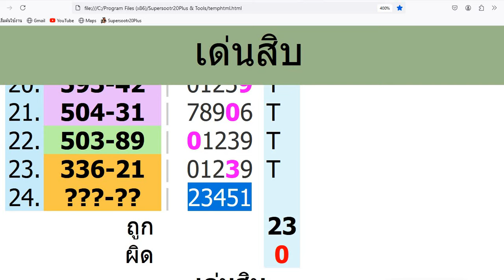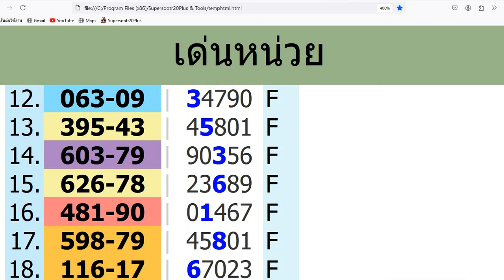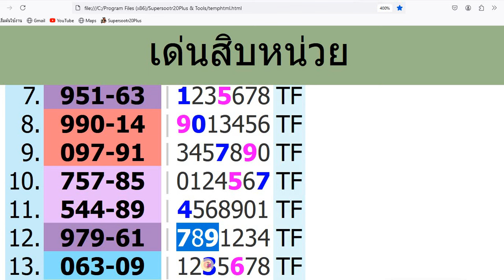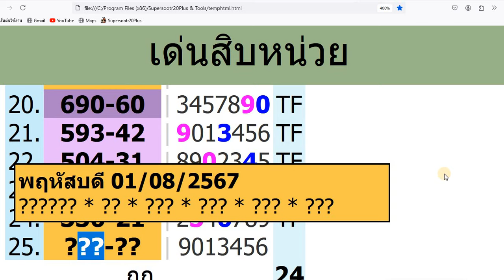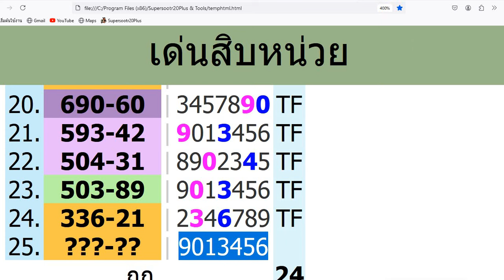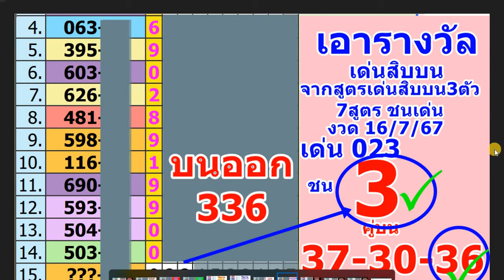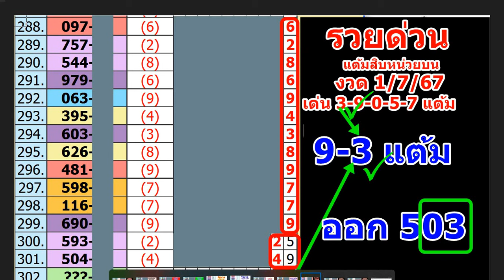สิบบนจับคู่หน่วยบน ดึงด้วยมาครสิบหน่วย เหลือน้อยชุด งวด 1 8 67 หวยรัฐบาล อ แอ๊ดคารามาย